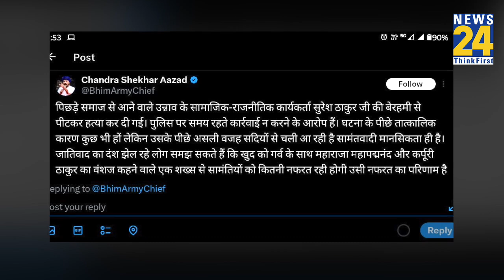CM Yogi के हमशक्ल की मौत पर भड़के Azad Samaj party के नेता Chandra Shekhar Azaad, देखिए पूरा मामला